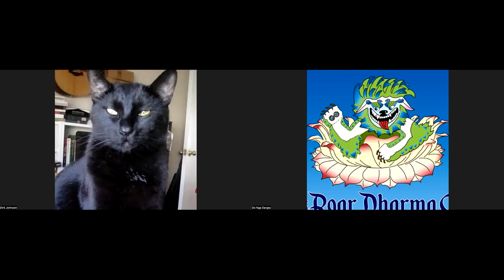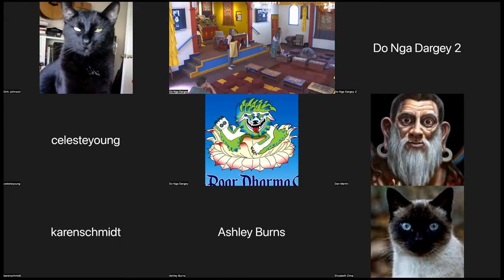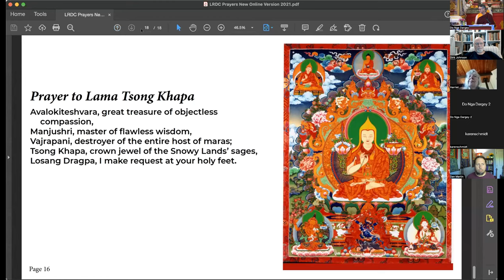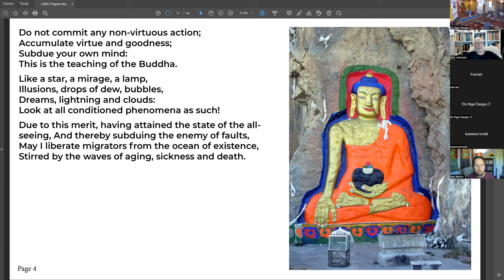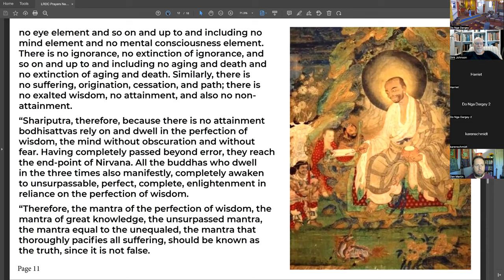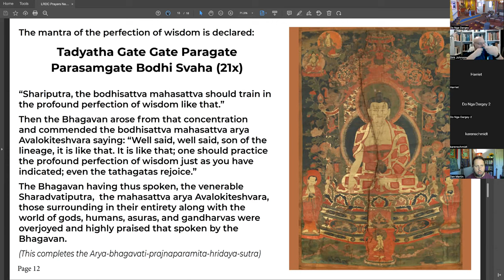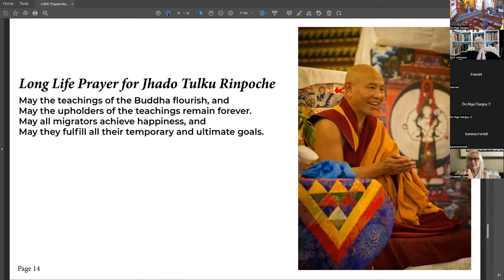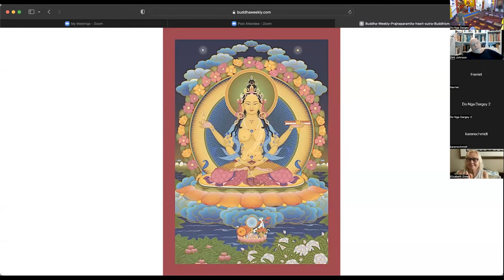July 24, 2022 - Sunday Service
Lama Jinpa leads a Dharma talk about the crucial role that the Heart Sutra plays in all Buddhist schools and discuss how we can integrate the wisdom of Prajnaparamita into our own lives.